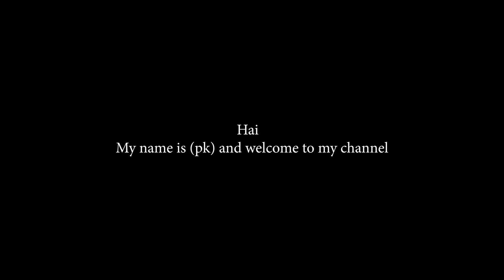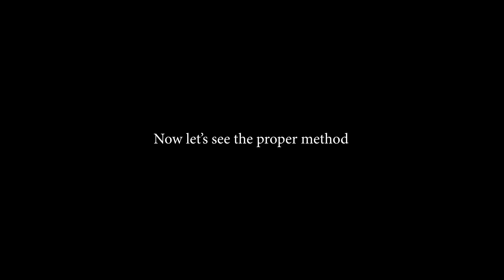🛑 STOP Killing Your Plants | விதை நாற்றுகளுக்கு தண்ணீர் விடுவது எப்படி?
How to water plants | How to water seedlings | Home gardenign tips | விதை நாற்றுகளுக்கு தண்ணீர் விடுவது எப்படி